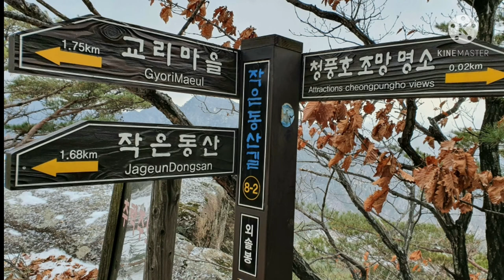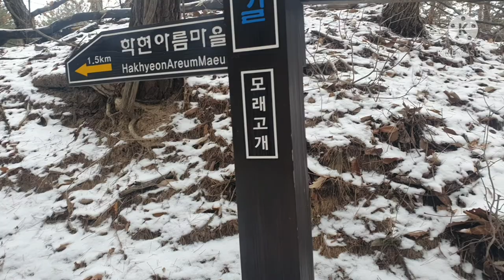작은동산ㆍ동산ㆍ제천동산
작은동산은 옆에있는 동산보다 낮다고하여 붙여진 이름이지만 청풍호를 바라보며 산행을 즐길수있는
산입니다
암릉과 소나무 빼어난 조망은 눈을 즐겁게하고 ,작은동산만 산행한다면
그리 힘들지 않는 산이고, 하산길에
모래재에서 1km 떨어져있는 누운남근석까지 산행코스를 잡으면
4시간이면 충분히 하산까지 가능합니다
하산길은 모래재에서부터 자드락길이기 때문에 편하게
내려올수 있읍니다